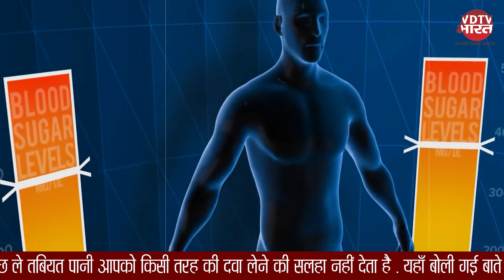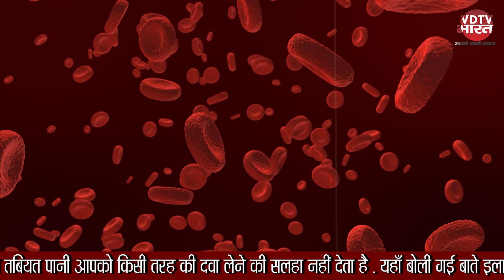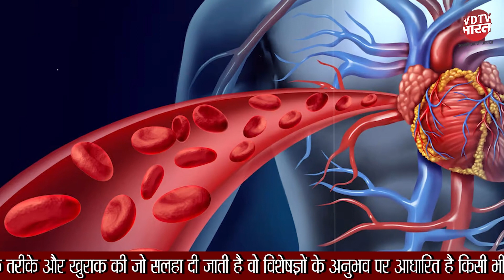सर्दियों में मूली खाने से दूर होती हैं 4 परेशानियां | मूली खाने के फायदे | Benefits of Eating Radish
बढ़ती सर्दी, ब्लड प्रेशर, त्वचा और डाइजेस्टिव सिस्‍टम से लेकर इम्‍यून सिस्‍टम तक के लिए भी मूली जरूरी है, लोग मूली को बहुत पसंद करते हैं। इसका सेवन कई तरह से किया जाता है। मूली को परांठे और सलाद के रूप में खा सकते हैं या अचार के रूप में भी खा सकते हैं। लेकिन क्‍या आप जानती हैं कि मूली आपकी हेल्‍थ के लिए भी बहुत फायदेमंद होती है। मूली एक आम सब्जी है जिसका उपयोग भारतीय रसोई में किया जाता है। हालांकि, मूली को केवल सलाद की संगत माना जाता है लेकिन मूली में बड़ी संख्या में स्वास्थ्य लाभ होते हैं।' आइए तबीयत पानी में जानते हैं मूली के स्वास्थ्य लाभों के बारे में -